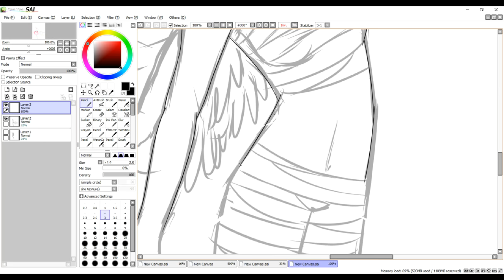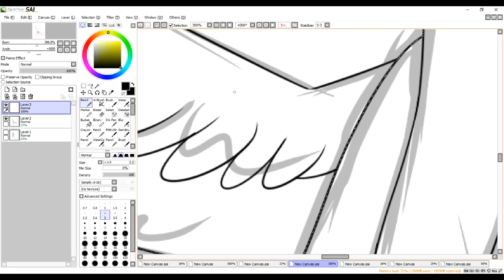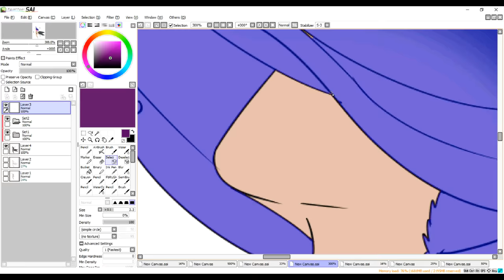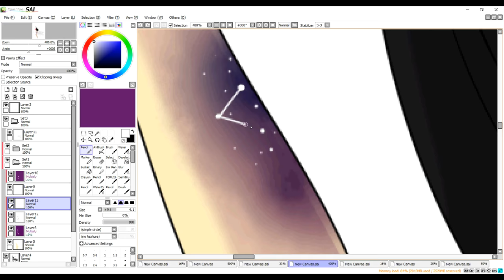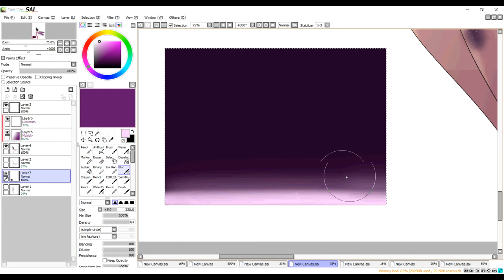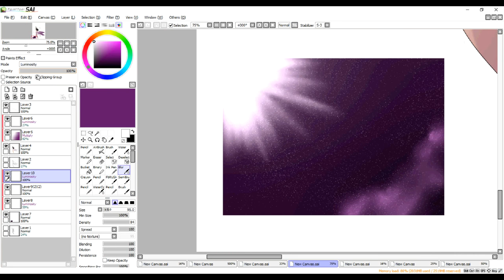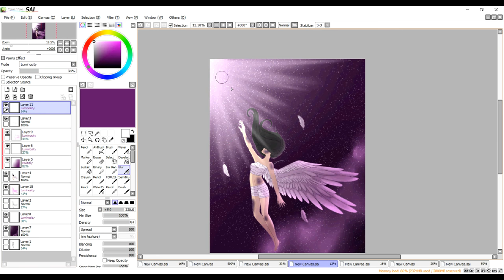Useless Wings .:Speedpaint:. (practice) Read the Desc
People have pointed out that the hand that's reaching up is wrong and I've gotten tips and pointers on how to avoid this so don't worry about it I already know. I was looking at a reference for that hand and I failed to realize that it was wrong xD But, there really is no point to this drawings, and yes I didn't give her a face on purpose, I thought it was a nice touch. I just wanted some practice is all.

🎶Music Used🎶
(I don't own it.. duh)
Major Lazer - Be Together (feat. Wild Belle) (Vanic Remix)
 Yuna - Lullabies (Adventure Club Remix

Ugh I have a test I need to study for.